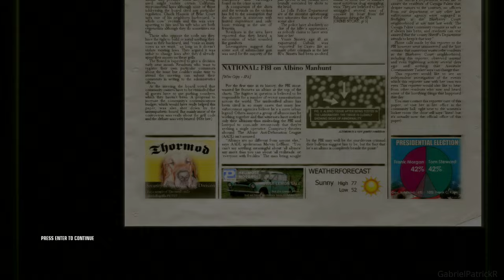Hitman: Blood Money Part.3 Gameplay No Commentary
Chapters:
0:00 - A New Life
20:12 - Outro